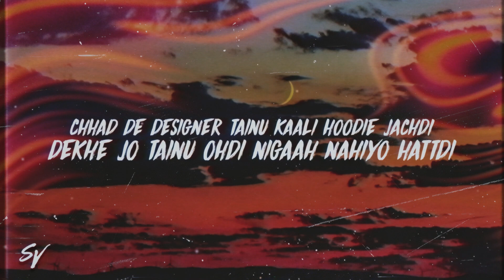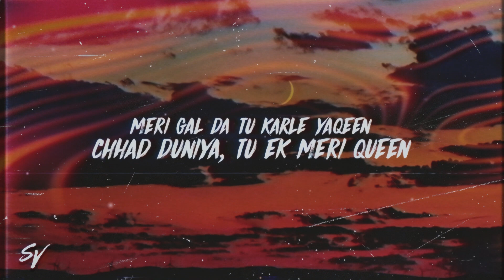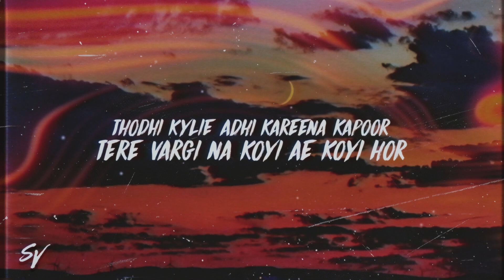Kylie + Kareena - Diljit Dosanjh (Lyrics/English Meaning)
SONG CREDITS

Title - KYLIE + KAREENA
Singer - DILJIT DOSANJH
Lyrics -  Tej Gill, Herman Atwal, Money Musik
Mix and Master - J Statik, Xdpromusic